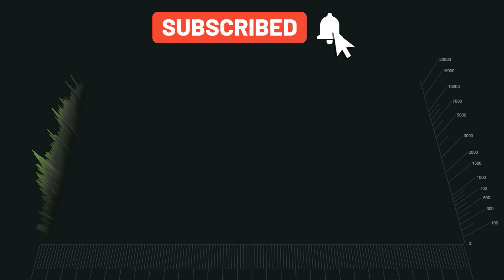[No Copyright] Metal Sound Effects(Scrapes,Scratches,Squeaks,Moans) [Royalty FREE]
FREE No Copyright Sound Effects that you can use in your Videos

Recorded/Produced by F.S.E.L